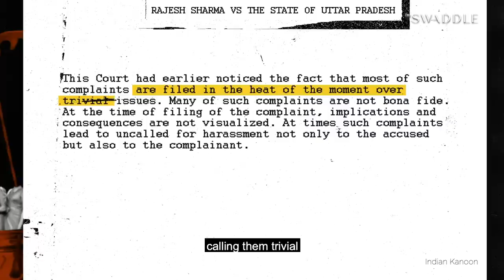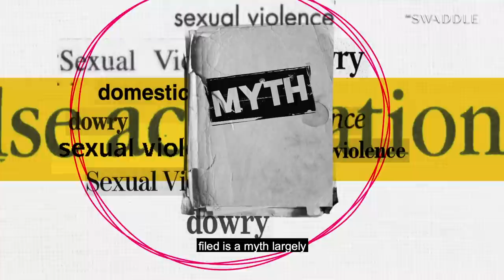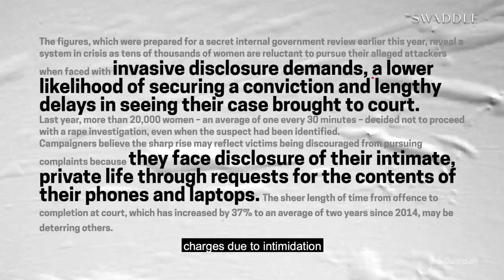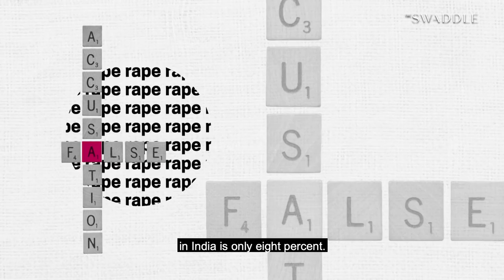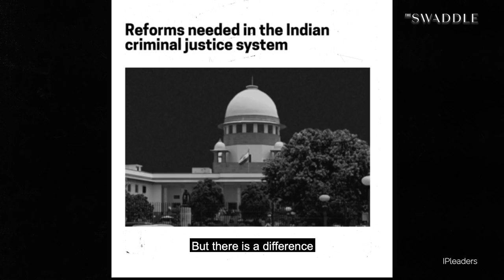Do Women Misuse Indian Laws to Target Men?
This week, The Swaddle team explores where the perception of women filing false cases to frame 'innocent' men comes from.

Edited by: Neha Shekhawat
Scripted by: Anushka Dias
Presented by: Anahita Sachdev
Visual research: Samiksha Mathur
Produced by: Shrishti Malhotra
Creative Supervisor: Karla Bookman

Want to learn more about the research in this video? Check these out:
-Brereton, Zoe. "Perpetuating myths of women as false complainants in rape cases in India: culture V. The law." International journal of comparative and applied criminal justice 41, no. 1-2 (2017): 41-62.